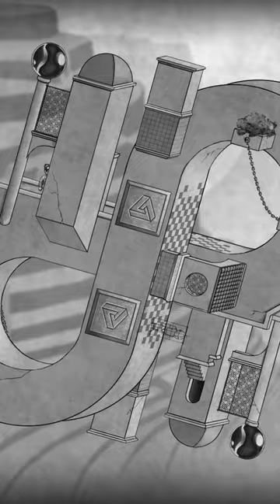THE BRIDGE (2013) ONE-MINUTE REVIEW! 🌉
The Bridge was released February 22, 2013. This tough logic puzzle game was created by the Quantum Astrophysicists Guild and it had us beating our brains trying to complete it. If you like puzzle games and challenges, this one is for you.